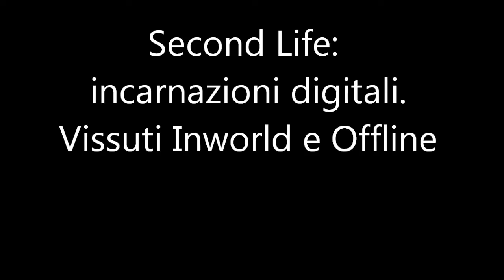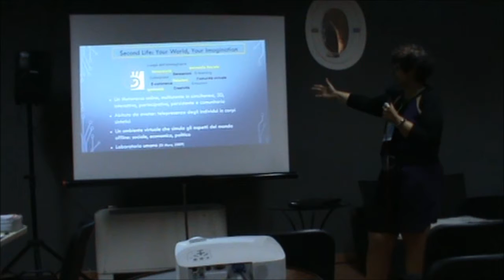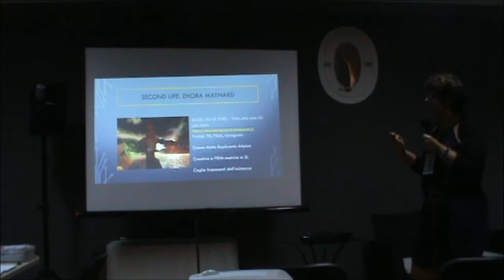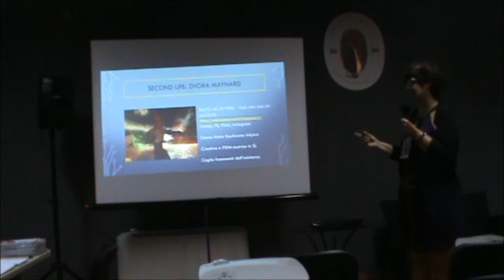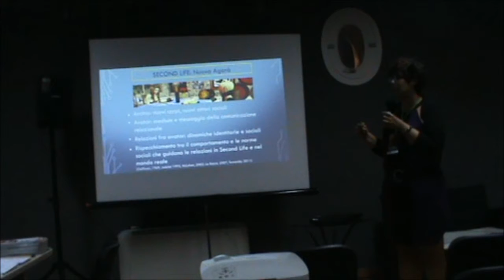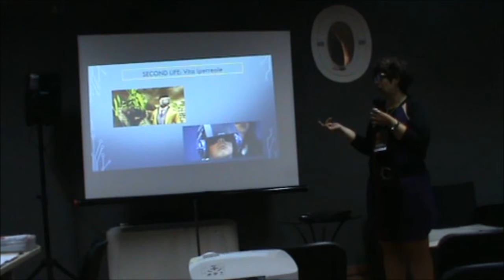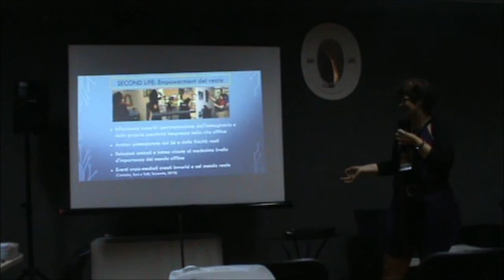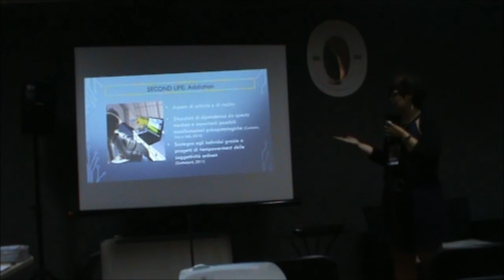SecondLife: incarnazioni digitali. Vissuti Inworld e Offline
Conferenza di Maddalena Borsani aka Zhora Maynard